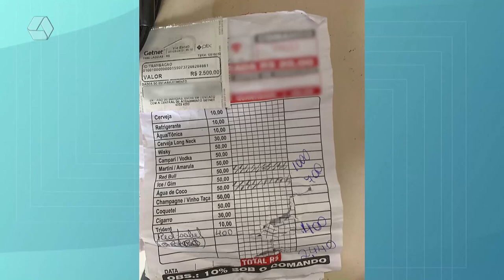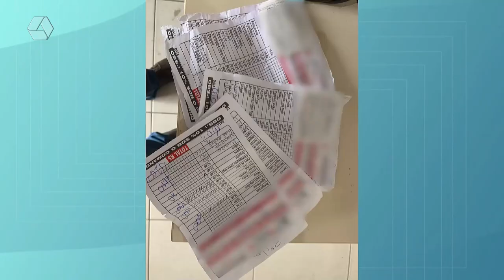Ladrões com faca assaltam mulher que caminhava na Lagoa Maior